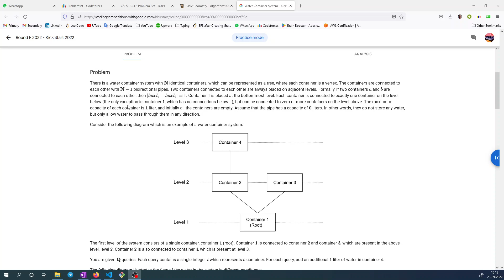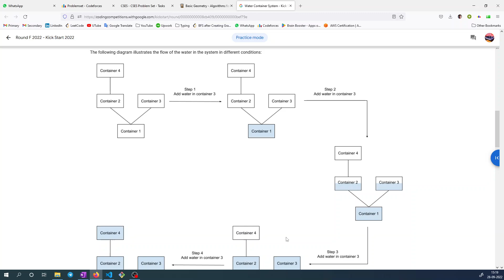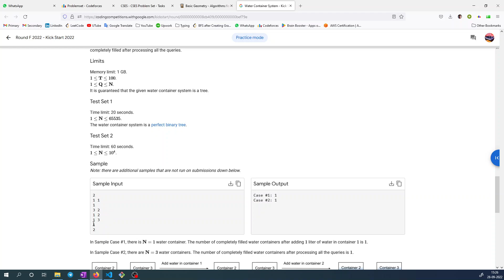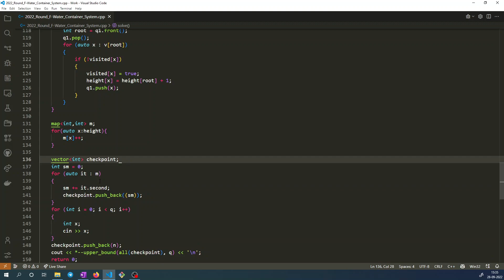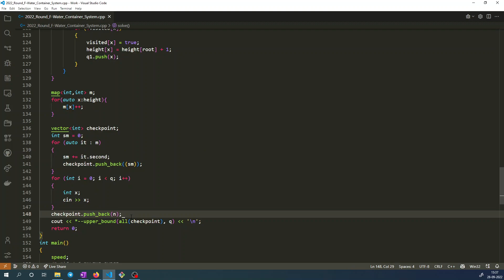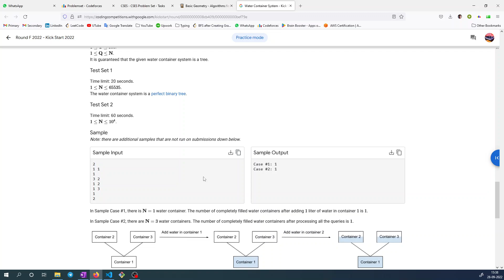Water Container System || Google Kick Start 2022 Round F || Kickstart 2022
"Water Container System "  of google kickstart 2022 round F in hindi.

My name is Pankaj Kumar, ASDE @Publicis Sapient
▬ Contents of this video  ▬▬▬▬▬▬▬▬▬▬
0:00 - Question Discussion
4:41 - Algorithm Discussion
13:33 - Code

kick start video solution
google kick start solution
kick start 2022 round F
kick start 2022 round F solution
kick start solution
Water Container System google kickstart solution
Water Container System solution
Water Container System kick start solution
Water Container System kick start 2022 round F